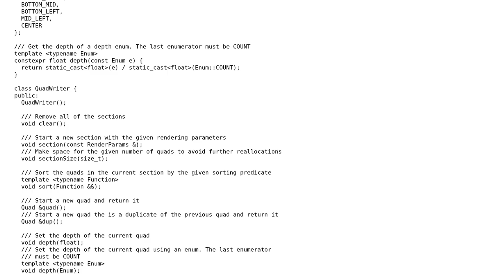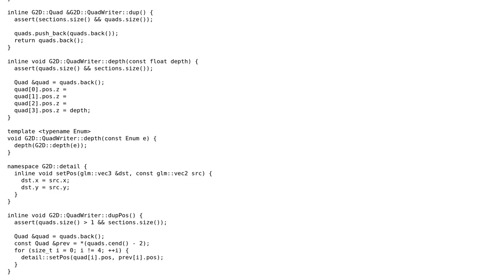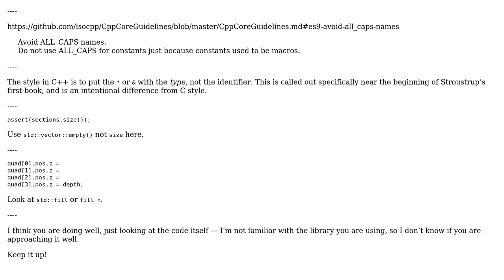2D rendering abstraction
2D rendering abstraction

With thanks & praise to God, and with thanks to the many people who have made this project possible! | Content (except music & images) licensed under CC BY-SA | Music | Images & others | With thanks to user JDlugosz user Indiana Kernick user 301_Moved_Permanently and the Stack Exchange Network Trademarks are property of their respective owners. You are responsible for your own actions.